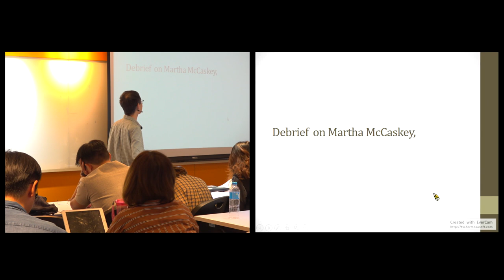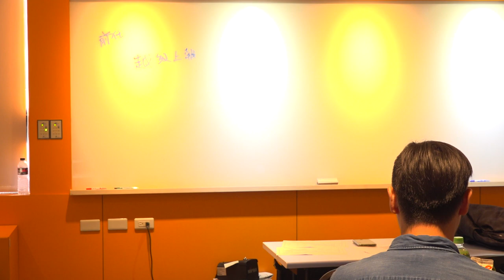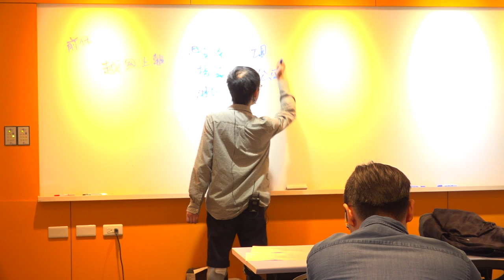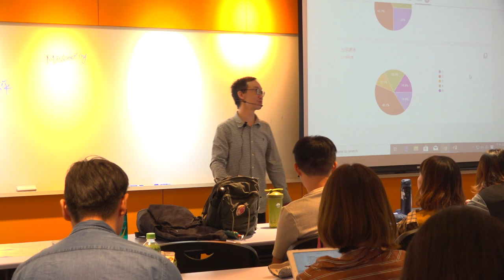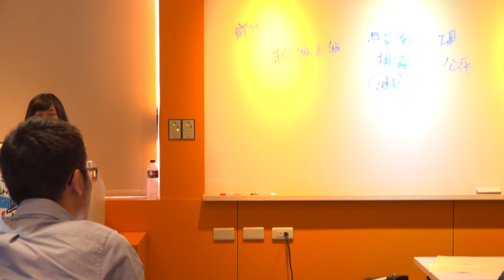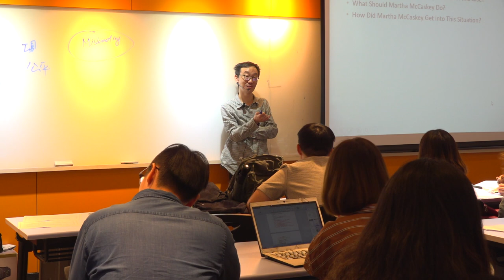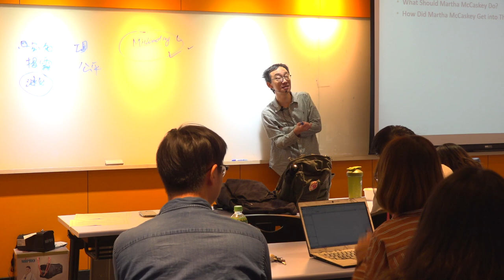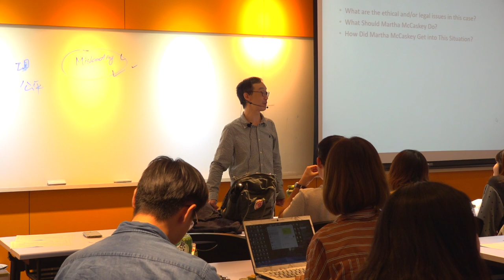倫理與領導108 2019 1112 03